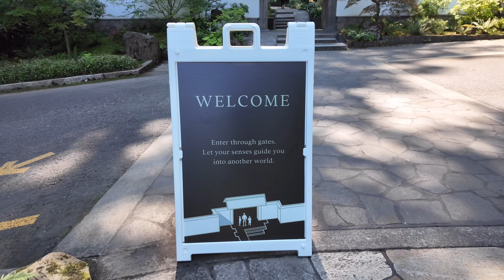Oregon Coast Road Trip | Arrival | Portland Japanese Garden | International Rose Test Garden | Day 1